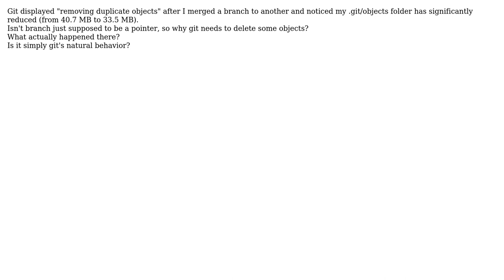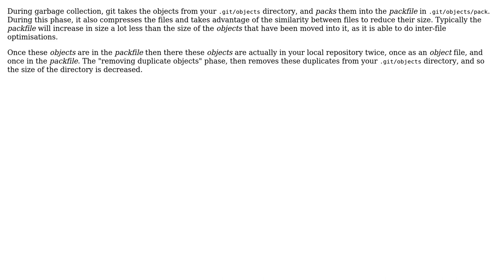Why does git need to remove duplicate objects when merging branches?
With thanks & praise to God, and with thanks to the many people who have made this project possible! | Content (except music & images) licensed under CC BY-SA | Music | Images & others | With thanks to user Skyvory user Paul Wagland user Doc Brown and the Stack Exchange Network Trademarks are property of their respective owners. You are responsible for your own actions.